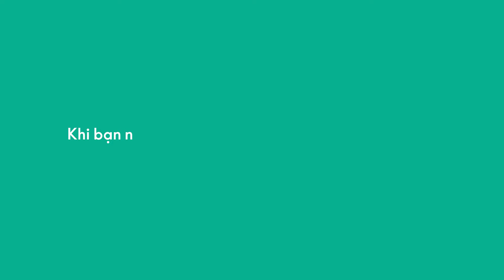Điều kỳ diệu từ Prebiotic Pibre Drink Oriflame